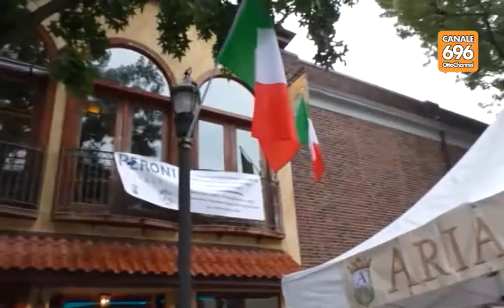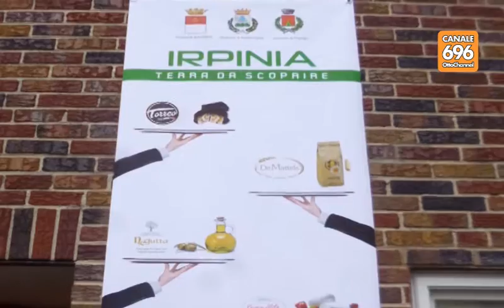Irpinia protagonista a New York grazie al Columbus Day